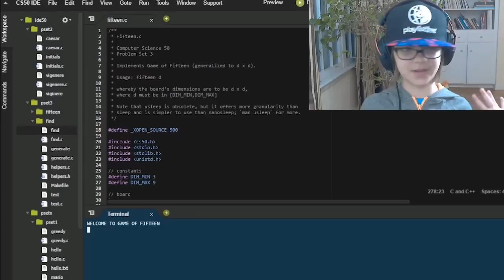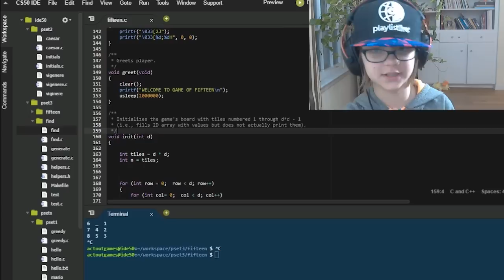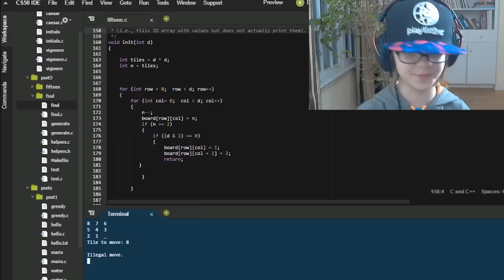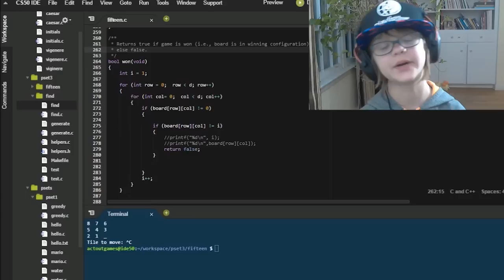Learning to Code at Harvard - CS50 PSet 3 - Day 1047 | ActOutGames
Learning to Code at Harvard - CS50 PSet 3
Presley finally updates CS50 and shows you what she programmed on the day of 15.

When Presley of ActOutGames was seven years old, her parents were using many of the amazing educational resources available on YouTube as part of her home school experience.  She liked to learn from folks like Hank and John Green, and also enjoyed watching daily vlog creators like CTFxC and the Shaytards or lets play channels like Chuggaaconnory.   Her love of YouTube led her parents to start their own channel to show that you can do anything you set your mind to.  As with everything else in her life, they jumped in with both feet and started shooting a daily vlog that has now gone on for well over two year without missing a single day.  They mix in home school lessons, an occasional how to episode, museum visits, book review and movie review segments, educational toys, cosplay, travel, Minecraft, Doctor Who, Lootcrate, and anything else that happens to be going on in their life that day.   Their goal is to grow the channel to the point where Presley can have her own signing table at a future VidCon.